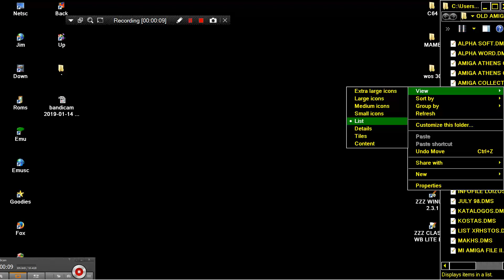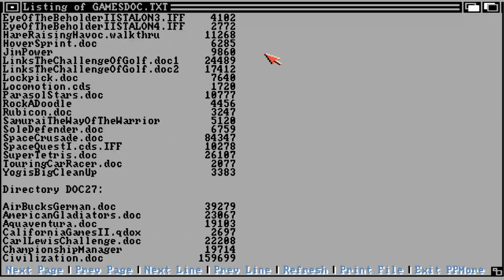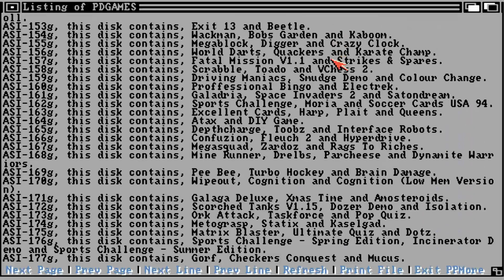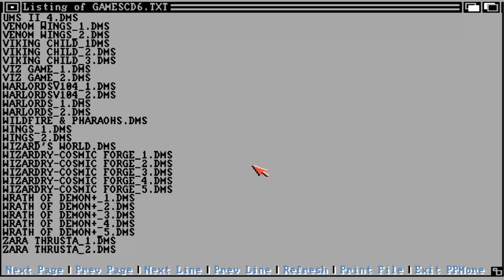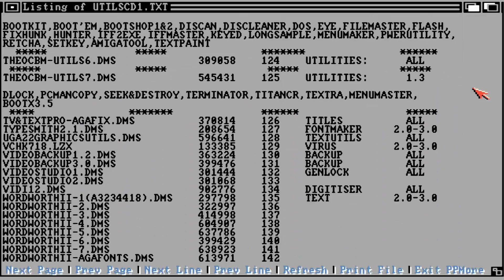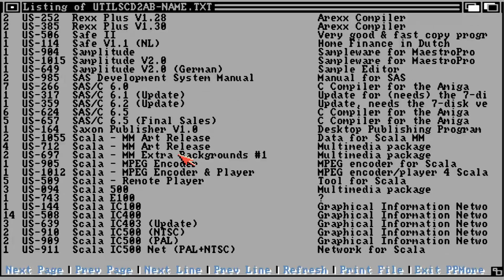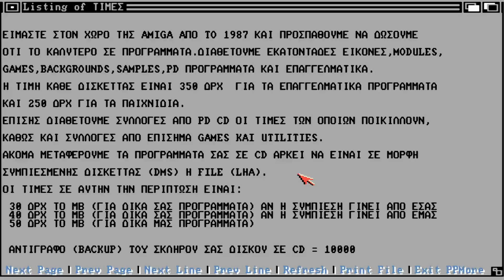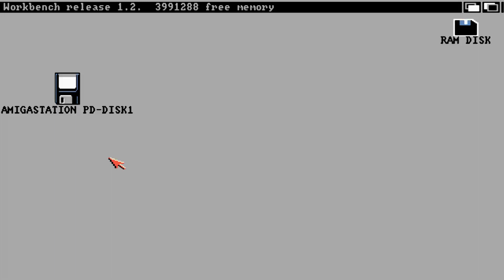AMIGA MEMORIES LIST AMIGA STATION PD 1 THEO CBM ALL AMIGA & PC & PSX & HARDWARE LIST